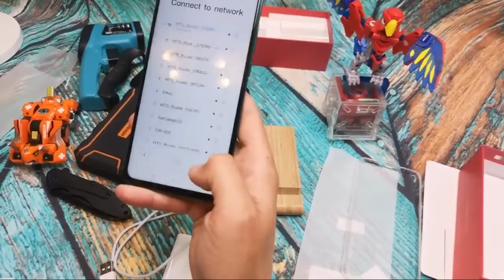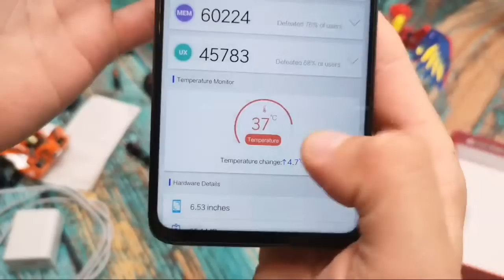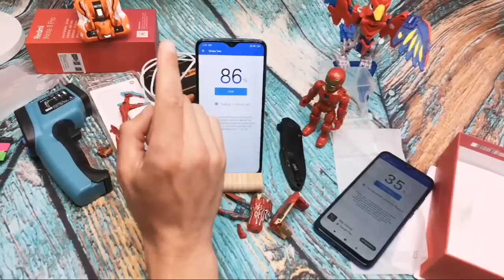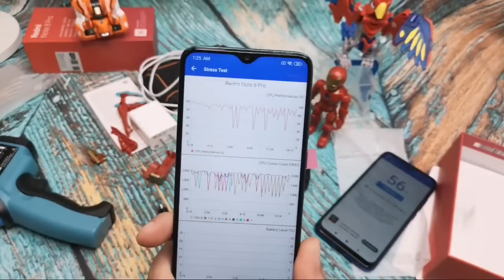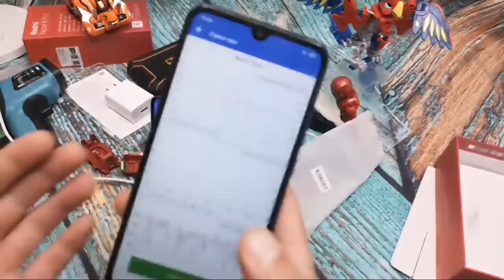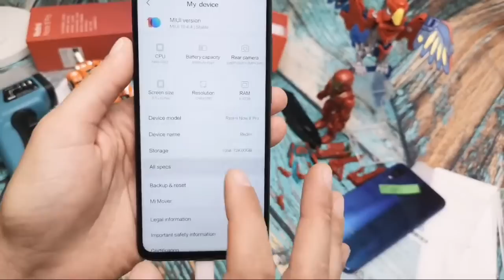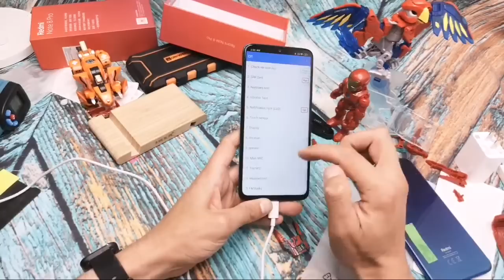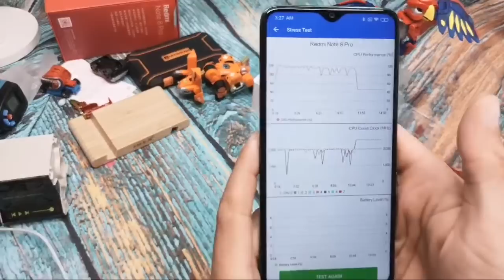Распаковка Обзор Настройка! Redmi Note 8 Pro Stream 8/128 Gb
РОЗЫГРЫШ XIAOMI AIR 2, MI BAND 4, AMAZFIT GTS и колонок Tronsmart!